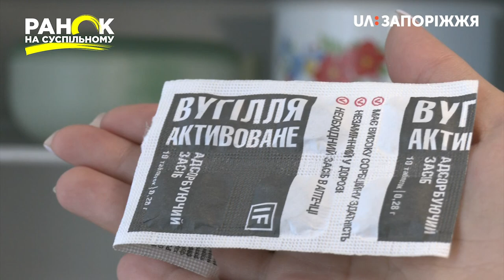Ранок на Суспільному - Холодильник